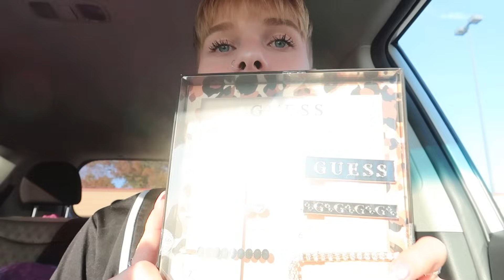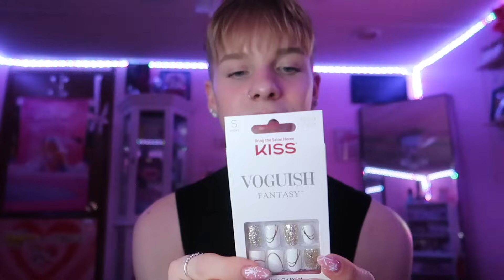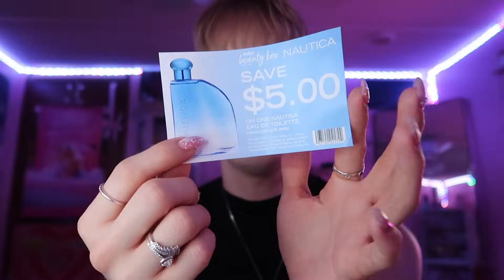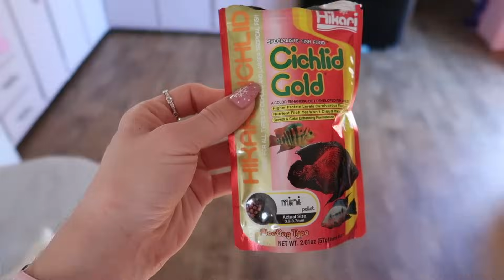DAYS IN MY LIFE VLOG ♡ (I ripped off my eyelashes, shopping hauls & more)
What’s up girly!! 🎀 I hope you enjoy this FIVE day vlog! Honestly this vlog is all over the place, LOTS happened. But no spoilers, I had so much fun recording throughout the week, during my breaks at work and after work!

ALL SOCIALS! 🎀